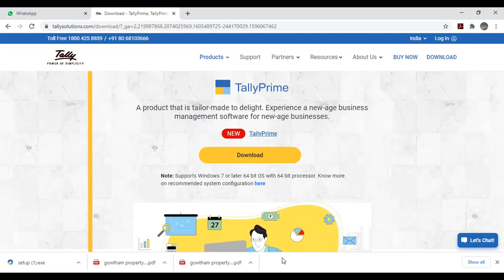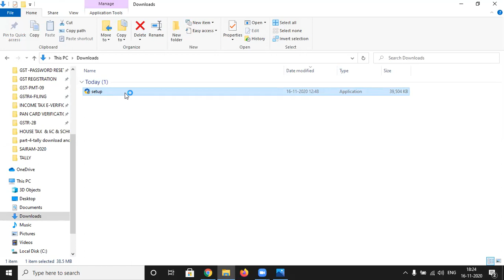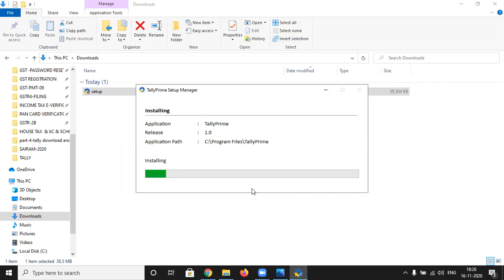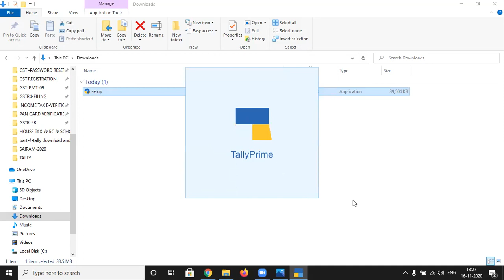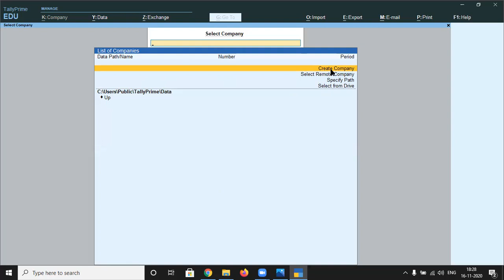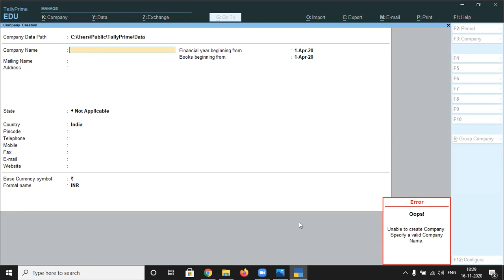Tally prime Download & Installation- తెలుగు లో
క్రొత్తగా వచ్చిన Tally Prime ఎలా Download చేసుకోవాలి & ఎలా Install చేసుకోవాలో నేర్చుకోండి-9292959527

If you want to Learn GST returns , Incometax Returns, TDS, EPF returns, Business Accounts, Tally prime courses with practical & Live examples from us please contact

Credits: Caguruji citycommerceacademy happylearny theaccounts canareshaggarwal vedantaeducationalacademy computersadda accountsadvice careerplanetcomputereducation discovertally vkymalik tallylokesh smartaccountingrsnr tutorjoe'sstanley guideofmad-tech rtsprofessionalstudy tallysolutions accountsadvice tallytutorial learnmore tallysolutions gyanyagya mylearningzone tallytechnical tallywithhamad khaleejtimes naveentiwaritaxnetwork sritallytutorialsintelugu tag(tally,accounts,gst) tallyhome&institute frontiersoftech krishnatrainingintelugu sritallytutorialsintelugu jcservicesolutionstally vrr tutorials bhavanitutorialsandentertainments telugutechtuts edusoftlearningsystems-learningsimplified gstplatform aptotechnologies #